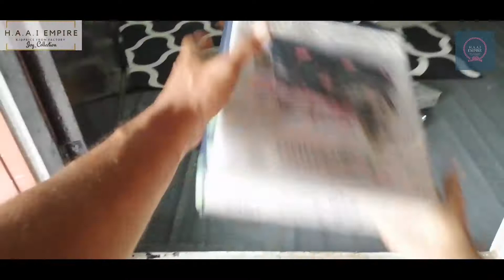Unboxing cadar ( belah guni )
Promosi birthday julai